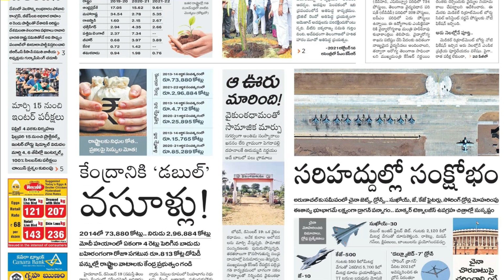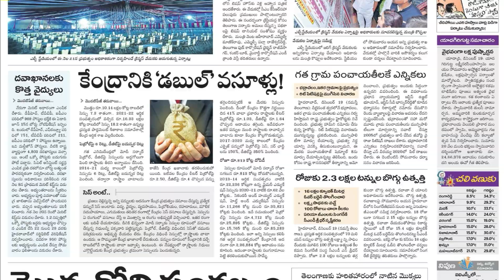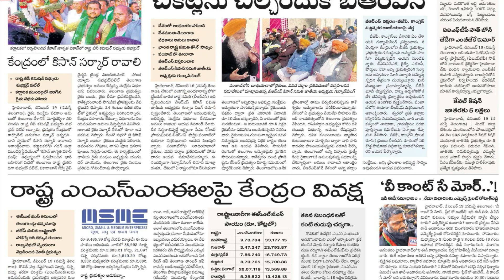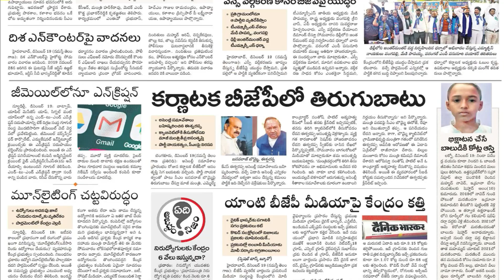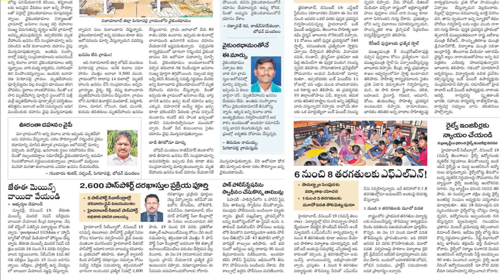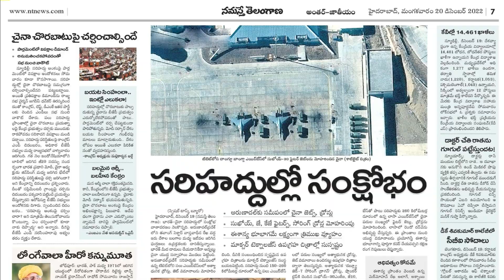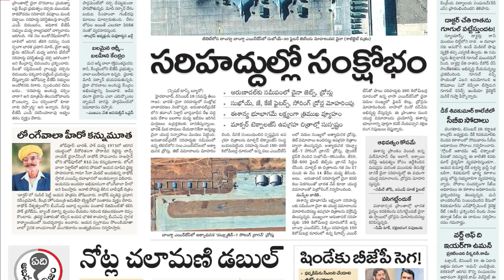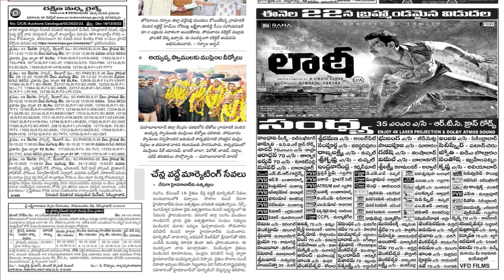NEWS VIDEO CLIP NAMASTHE TELANGANA 20 DEC 2022